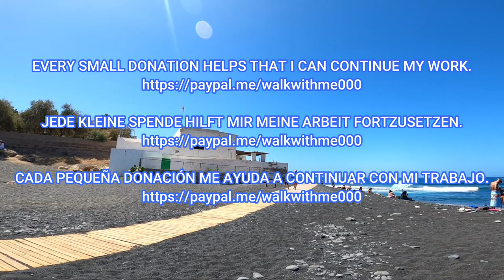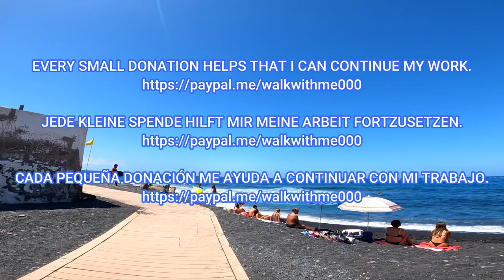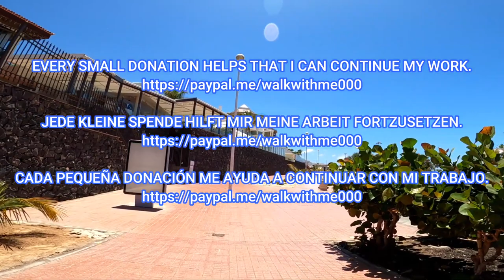Tenerife - It‘s perfect in Costa Adeje 2023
Tenerife - It‘s perfect in Costa Adeje 2023 tenerife walking walkingtours Travel,Beaches,Sunshine,Philippines,Thailand,Walking, Walkingtours,bikini'beachbody,